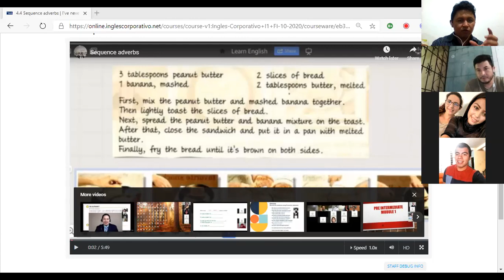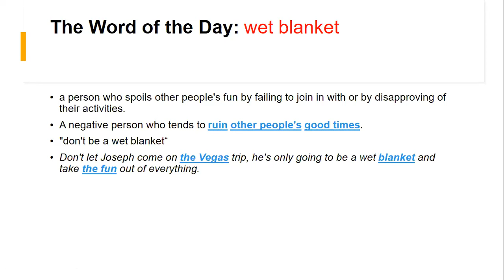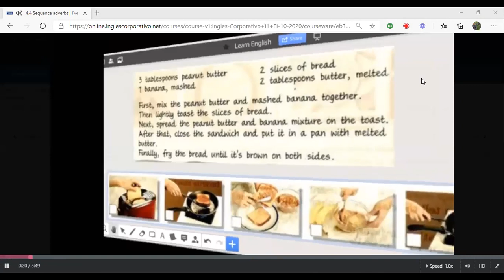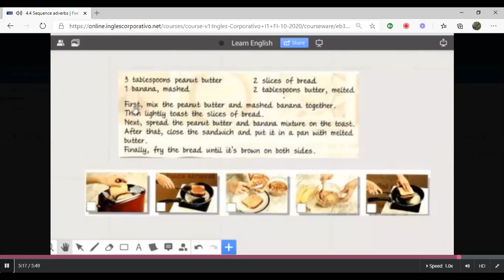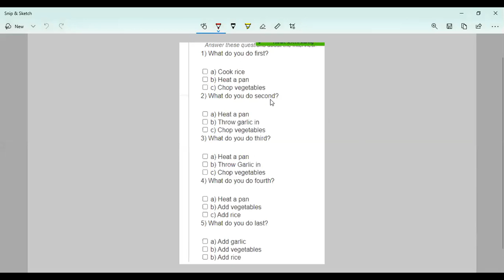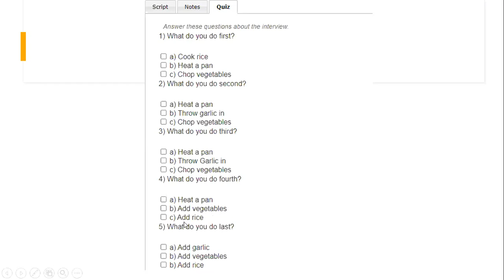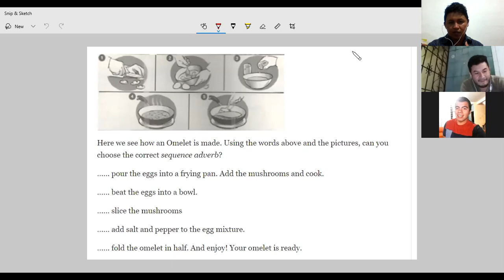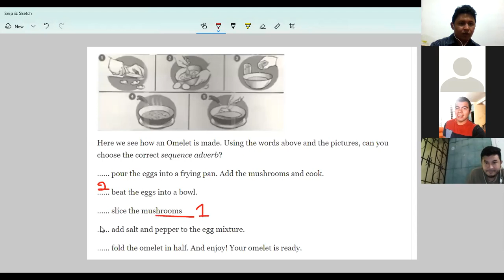Ingles Corporativo-Sequence Adverbs Oct. 29th. 8-9 p.m.